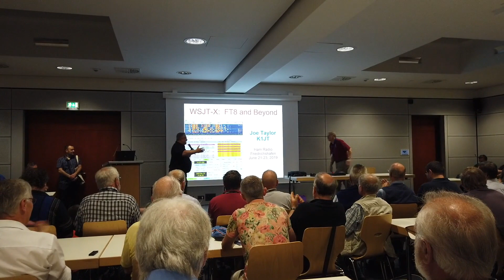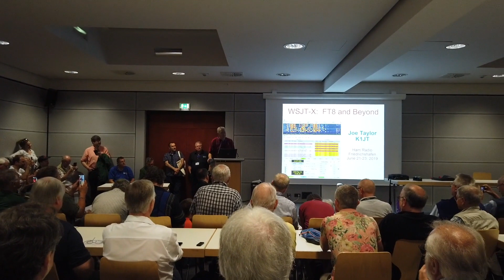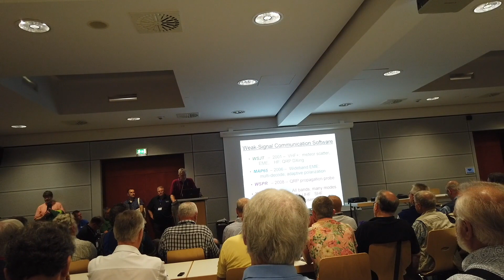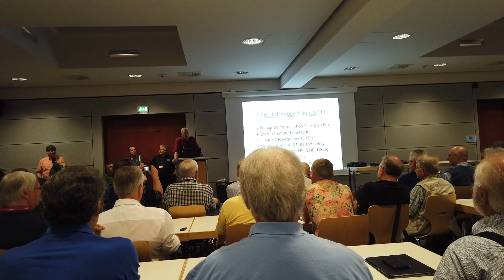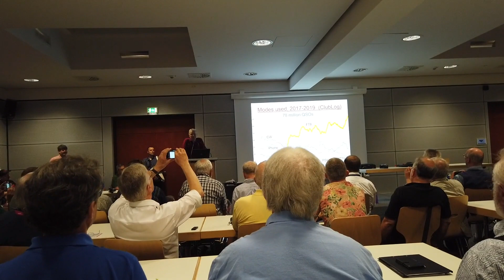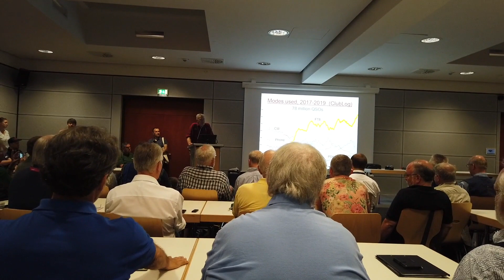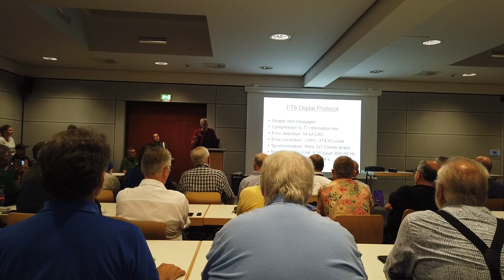HAM RADIO 2019 JOE TAYLOR 1/5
Lecture of Joe Taylor about WSJT-X FT8 and Beyond.

Lecture held on 22 June 2019 in Friedrichshafen, Ham Radio 2019
German Ham Radio Convention

Introduction